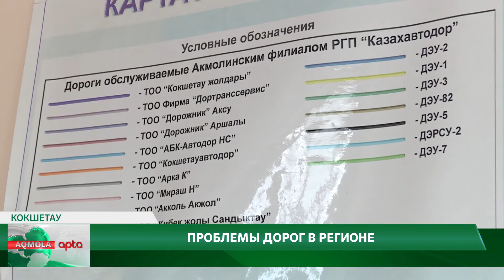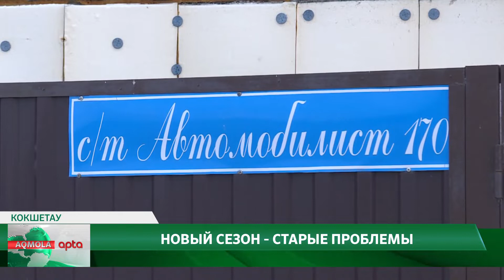"AQMOLA APTA" /RUS/ 25.04.2021